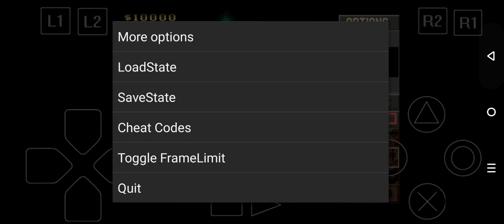Fight MAP 22/105